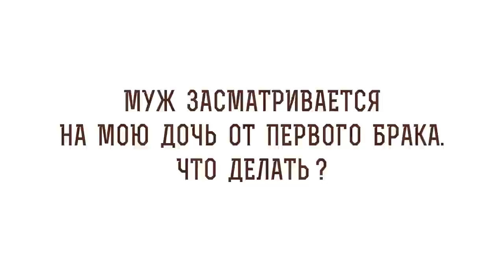Муж засматривается на мою дочь от первого брака. Что делать ? Протоиерей Максим Первозванский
В сегодняшнем видео с протоиереем Максимом Первозванским отвечаем на вопрос:  "Муж засматривается на мою дочь от первого брака. Что делать?"  и затрагиваем следующие моменты:

🔸 Проблемы в семьях.
🔸 Вожделение.
🔸 Привлекательность женщин.
🔸 Борьба с греховным помыслом.
🔸 Скромность в одежде.
🔸 Источник соблазна.